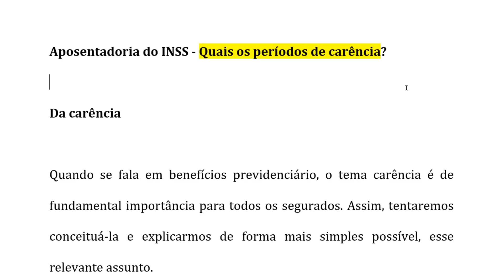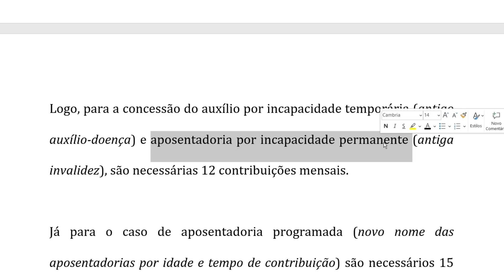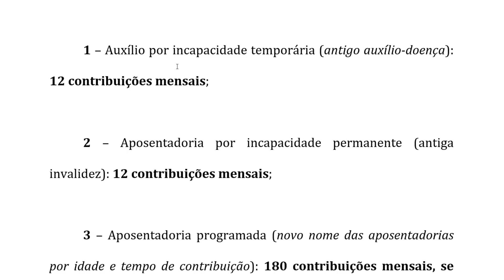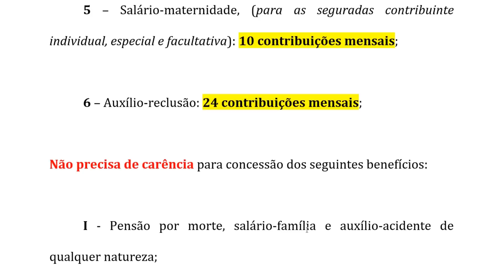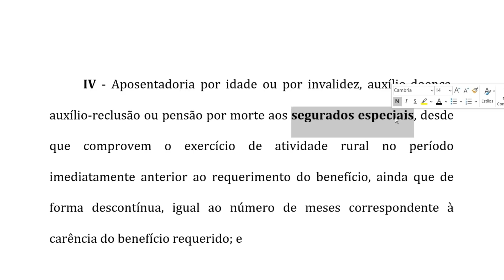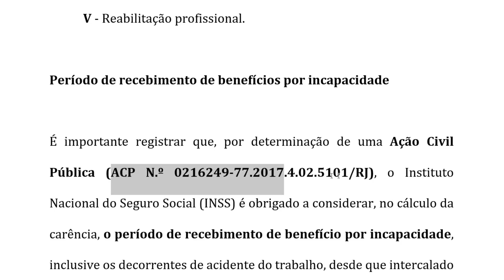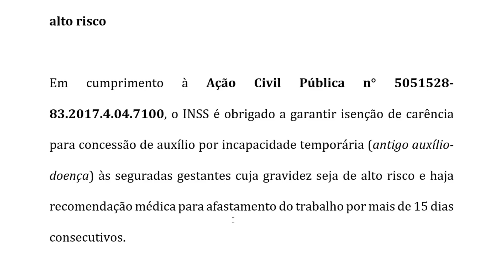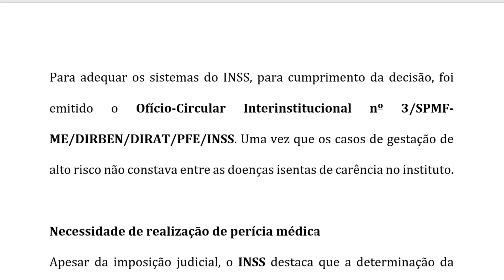Aposentadoria do INSS - Quais os períodos de carência?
Para facilitar sua compreensão, vamos elencar abaixo, benefícios previdenciários cuja carência é indispensável, são eles: ACESSE
✔️Por que negativados e endividados podem pedir o empréstimo FGTS? Confira
✔️ Empréstimo online rápido, seguro e com a melhor taxa. Acesse
✔️Curso Direito Imobiliário - Ações Locatícias. ACESSE
✔️ Conta grátis para todos: PF e PJ. CONFIRA